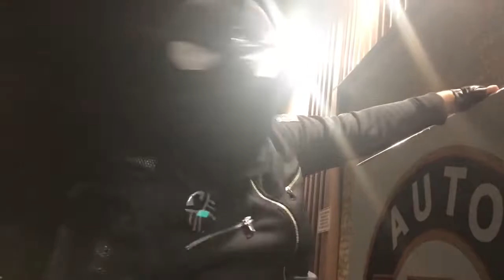24 Hour Challenge Announcement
VOTING BEGINS     OCTOBER 21st

VOTING ENDS        OCTOBER 29th

Turn on your notifications for upcoming videos